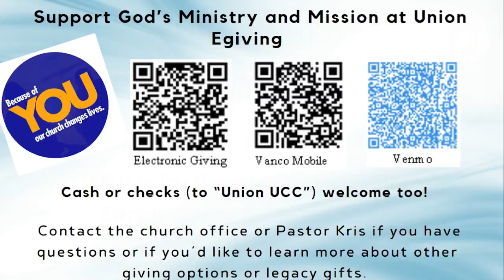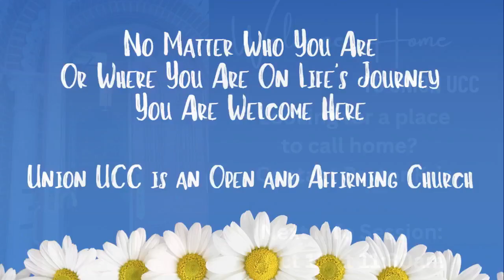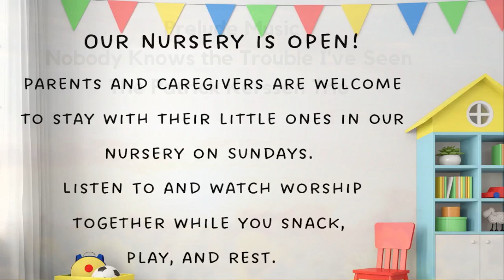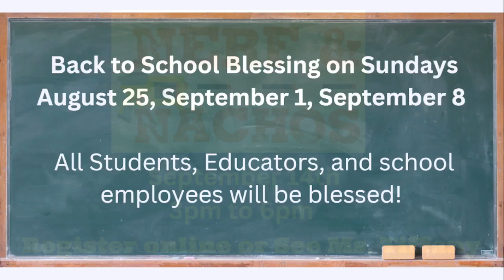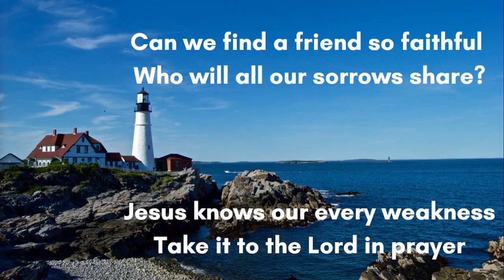August 18, 2024 Livestream Worship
Good Morning!! Welcome to our August 18, 2024 Worship Service! We are so glad that you joined us this morning.
Use the comments section to let us know you’re here! If you’re new to our livestream, thank you for joining us for virtual worship today and we hope that you can feel the Spirit move through our time together. Thanks to Funds of Lasting Gifts for the opportunity for special music guests.

One License A714125 / Permission to podcast/stream the music in this service obtained from ONE LICENSE, License